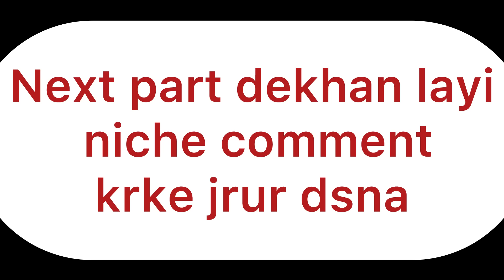ਭੂਆ ਦੇ ਪਿੰਡ ਪਿਆਰ (PUNJABI SHORT FILM)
Jrur krna

Instagram kala Sidhu music